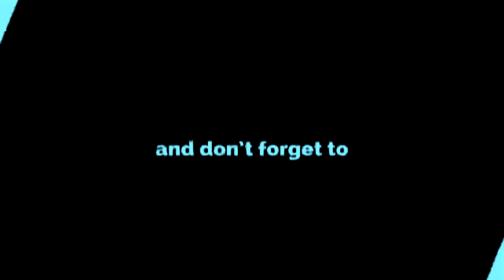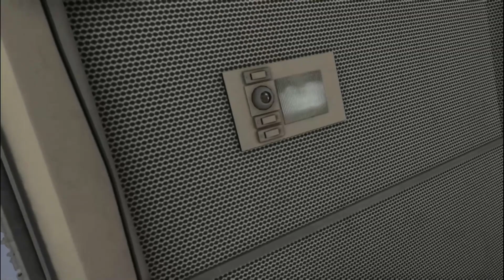Twin Alco With Sakrani Rack In Heavy Rain